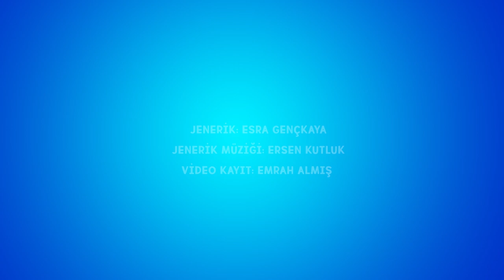"Duygu & Remzi" Bölüm 1 - Neslihan Yeldan & Levent Üzümcü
Karantina Diyalogları "Duygu & Remzi" Bölüm 1 - Neslihan Yeldan & Levent Üzümcü

Oyuncular:
Duygu: Neslihan Yeldan
Remzi: Levent Üzümcü

Proje Tasarım: Neslihan Yeldan
Kreatif Ajans: Rebel Zone Agency
Proje Yöneticileri: Esra Gençkaya & Hakan Özcan
Jenerik:  Esra Gençkaya
Jenerik Müziği:  Ersen Kutluk
Kayıt: Emrah Almış

"Karantina Diyalogları" tamamen doğaçlama olup, yönetmeni ve senaryosu yoktur.

2020